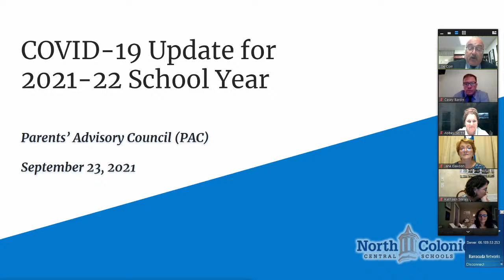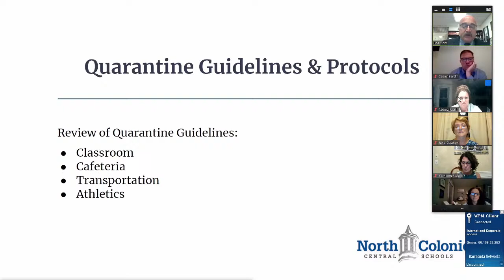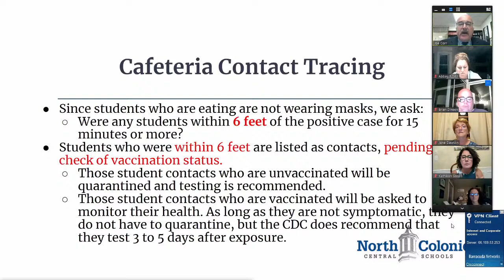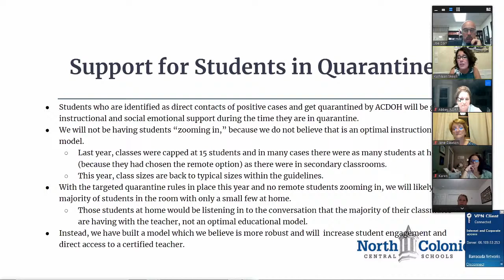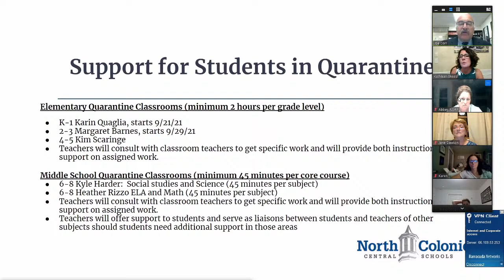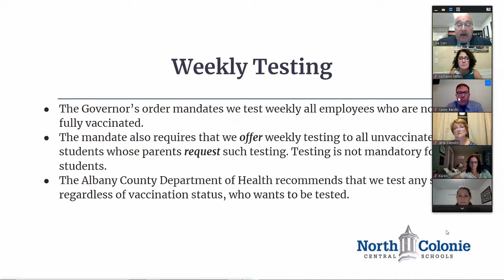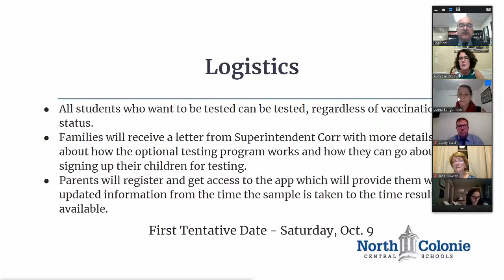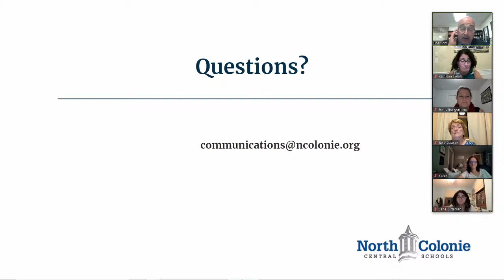NCCS District PAC Meeting - September 23rd at 7:00 pm